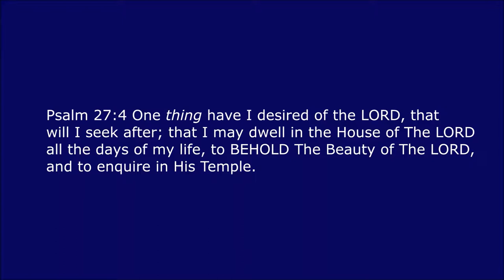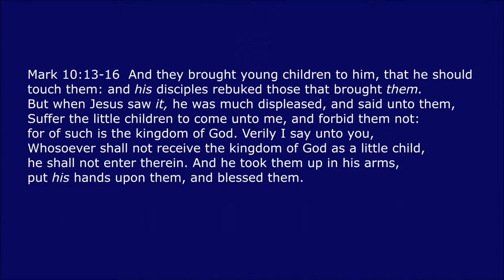Vision of God: The Lord showed me a vision of His Beauty - Beauty of the Lord MUST WATCH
Vision of God: The Lord showed Apostle Michelle a vision of His Beauty "The Beauty of The Lord... WOW, You have to watch this. It's Helps us to see what God's Beauty is like and His Kingdom.

Connect with this Ministry.

Sow into this Ministry?

Products by Apostle Michelle:

"The Mantle of Prosperity: Enter into Covenant Blessings"

"The Focus Planner"

Getting Back to Eden...
The Way has Already been Made.

Vision of God: The Lord showed me a vision of His Beauty -